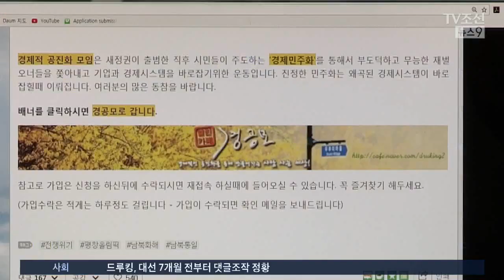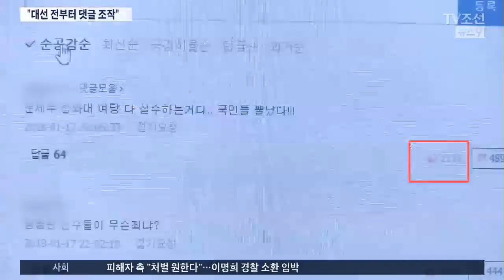드루킹 일당, 대선 7개월전~올해 초 수만개 기사 댓글 조작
드루킹 댓글 조작 사건을 수사하고 있는 경찰이 드루킹 조직이 지난 대선 7달 전부터 댓글 조작을 한 사실이 드러났다고 밝혔습니다. 대규모 댓글 조작을 위해 '킹크랩'으로 불리는 자체 서버도 대선 전에 이미 구축한 정황이 발견됐고, 작업한 것으로 보이는 기사 목록도 수만건에 이릅니다. 경찰은 현재 재판중인 드루킹이 집행유예로 풀려난다면 다시 영장을 신청하는 방안을 검토하고 있습니다.